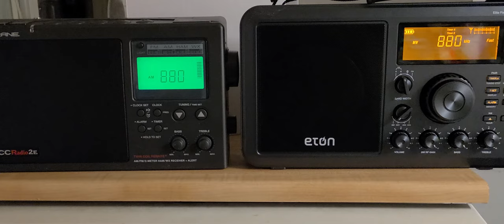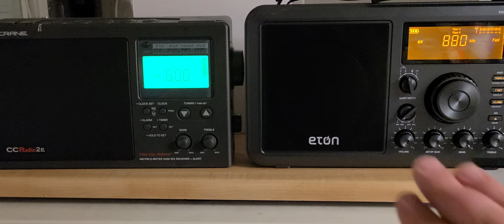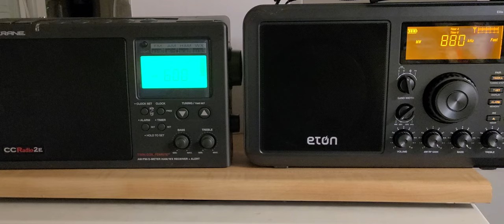C Crane CCRadio 2e VS Eton elite field BT radio personal comments on mediumwave testing listening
Eton has much richer and better audio, C Crane has better weak signal sensitivity, for the rest, they are different beasts and for different types of listeners